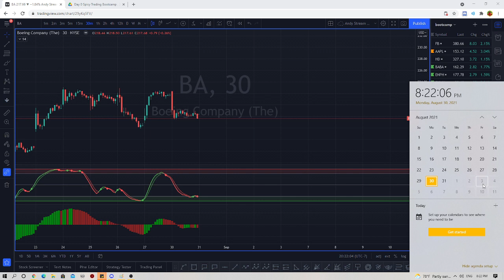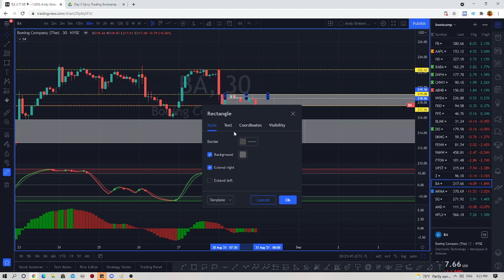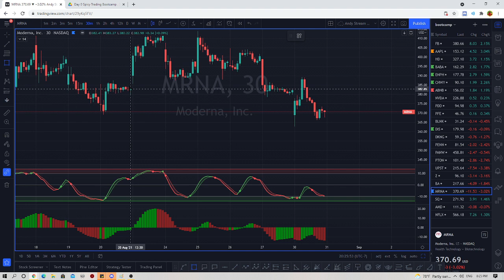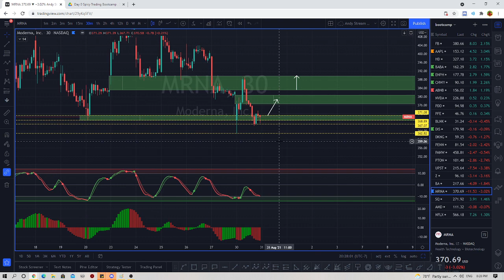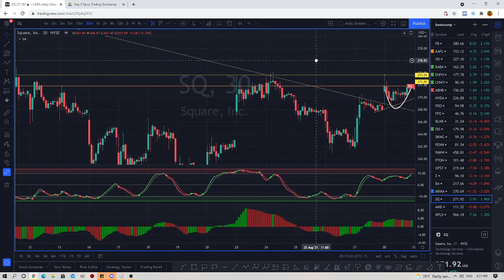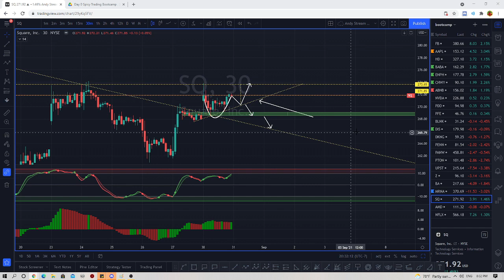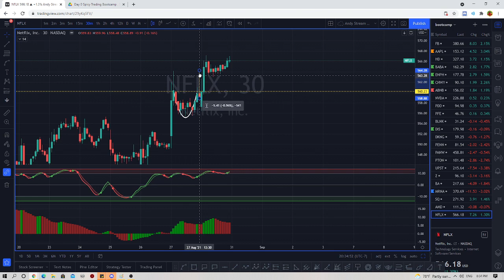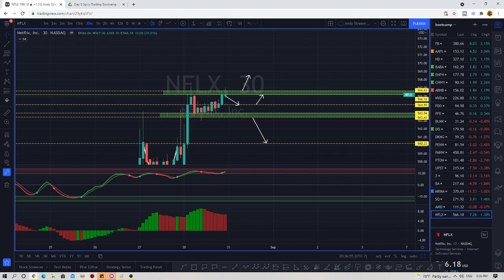Trade Plan 831